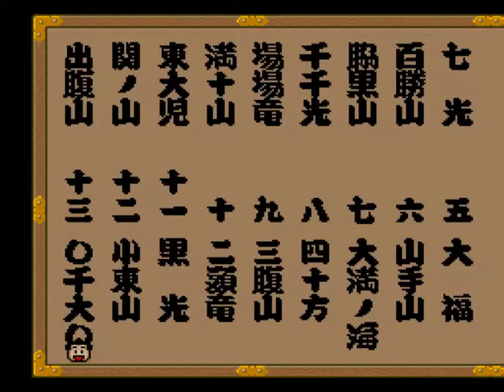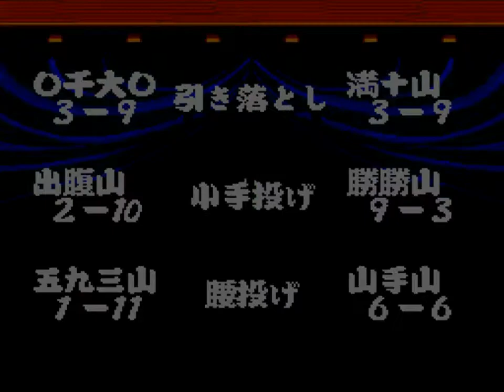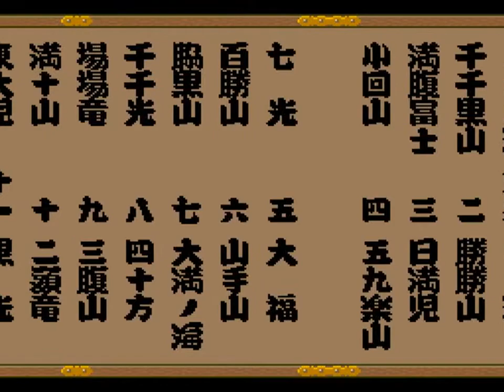PCE Tsuppari Ōzumō: Heiseiban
Like the Kunio-kun series of games, it was Naxat Soft again to produce this "Tsuppari Ōzumō: Heiseiban" for the PC Engine. Everything is a bit better than the Famicom version thanks to the superior hardware of NEC's console and a power meter was added below our sumo wrestler energy, making this game slightly more difficult to pull the moves at the best time (when the bar getsfull) but otherwise remains the same fun and addicting sumo video game as in the 8-bit Nintendo console. Enjoy a few rounds!